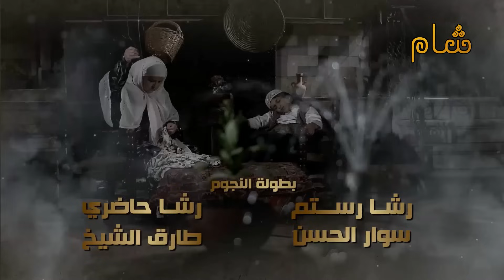مسلسل عطر الشام الجزء الثالث - الحلقة23 " شقاوة كداس وحامد بتعذيب الناس " HD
🎬 مسلسل عطر_الشام​​ 🎬
الحلقة : الثالثة والعشرون
الجزء : الثالث
النوع : دراما شامية
تأليف وإعداد : مروان قاووق
إخراج : محمد زهير رجب

عطر الشام - عطر الشام 3 - عطر الشام الجزء الثالث - عطر الشام الموسم الثالث
عطر الشام الموسم 3 - عطر الشام حلقات - مسلسل عطر الشام - عطر الشام دقة عالية

عطر الشام 3
مسلسل عطر الشام الحلقة 23
مسلسل عطر الشام الحلقة الثالثة والعشرون
مسلسل عطر الشام  الجزء الثالث الحلقة الثالثة والعشرون